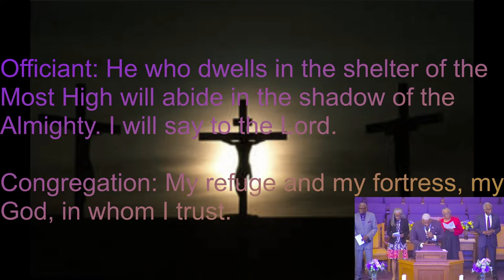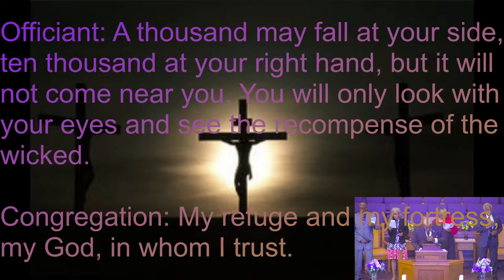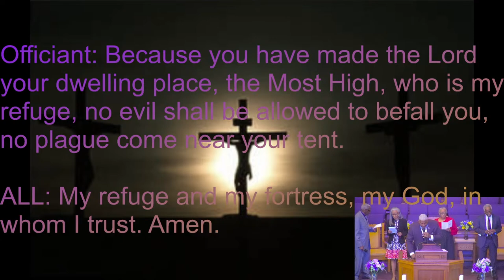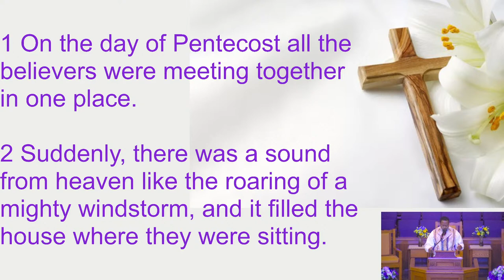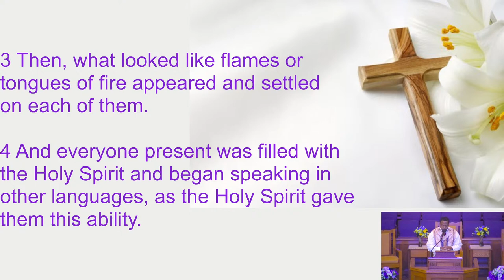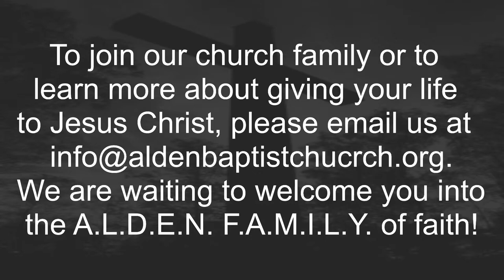Lord Fill Me With Your Holy Spirit! [Acts 2:1-7] May 28th, 2023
- Mobile Giving:
   $AldenBaptistChurch
- Drop-Off:
   Mail your contribution at 649 State Street | Springfield, MA | 01109